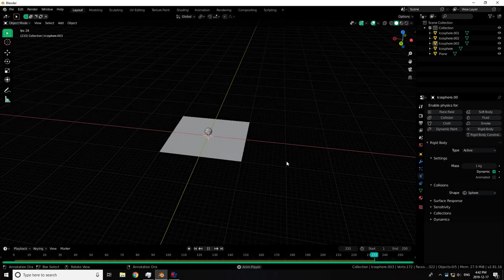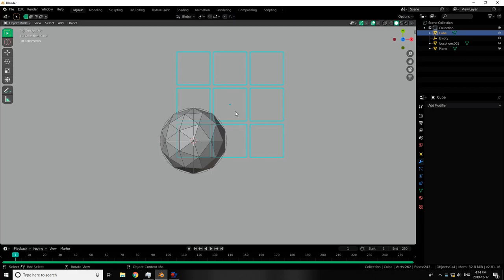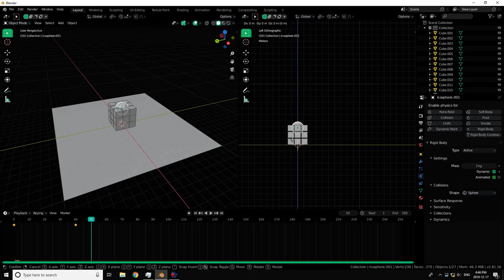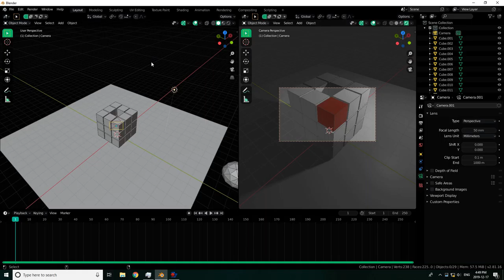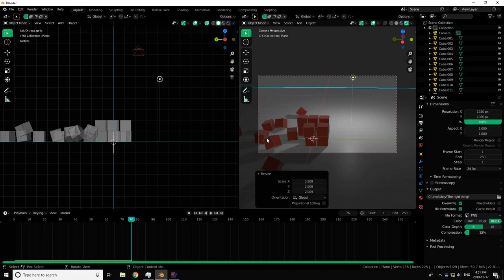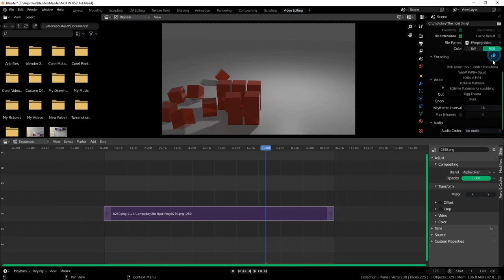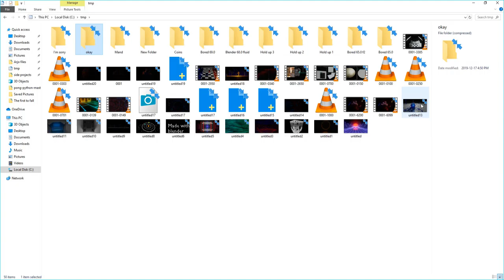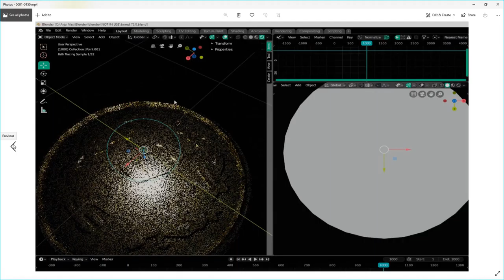Blender How to do Rigid body simulations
For luke

Luke's Discord Server
If you need help ping Yohello_1 or TechnicalPlayz
Luke isn't that great.